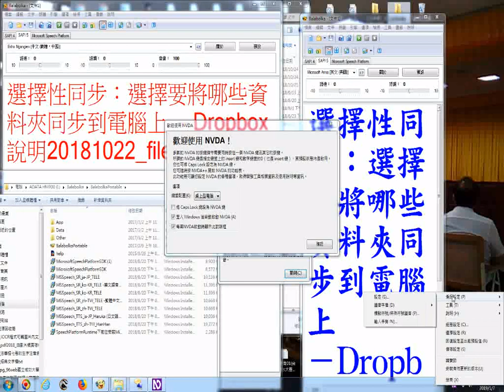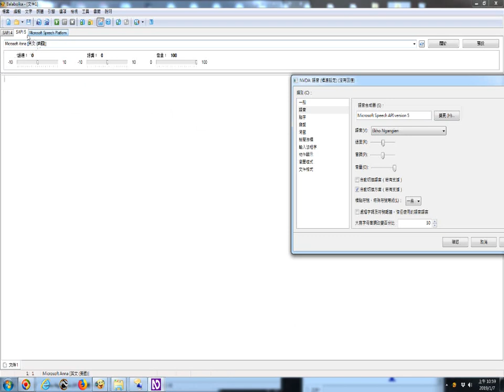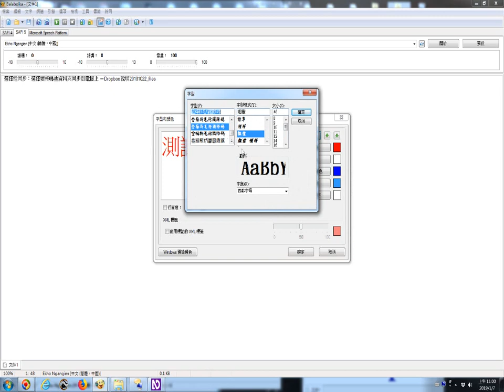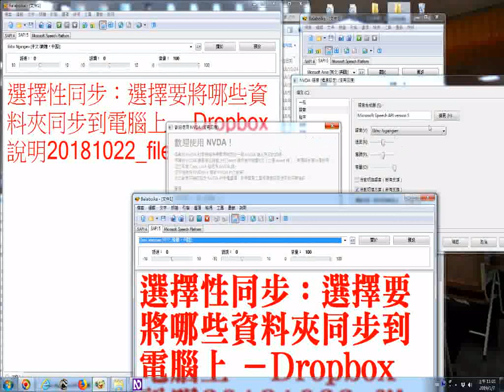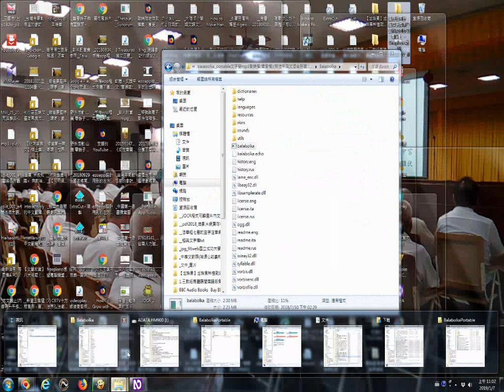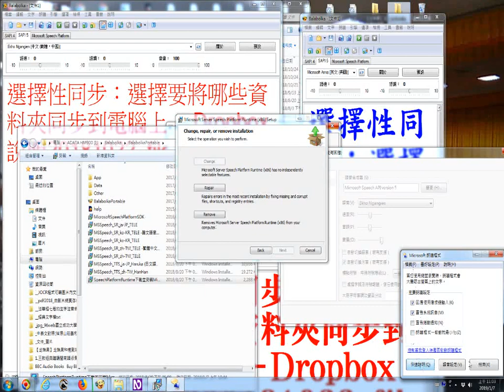20190107Balabolka與NVDA讀螢幕文字與轉成聲音檔的程式選擇語音模式及安裝新語言包的操作實況螢幕錄影02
_使用Balabolka要聽得到聲音的設定操作方法_選項--音頻輸出--使用下列清單的音頻輸出設備(本人選的不是喇叭)
_2019用MSSpeech_TTS_zh-TW_HanHan可以中英文混讀_文字變mp3音樂檔的程式安裝開啟操作實況參考網站含台灣數位有聲書推展學會網站及Balabolka安裝繁體中文語音引擎...